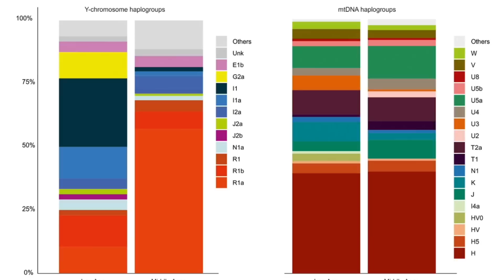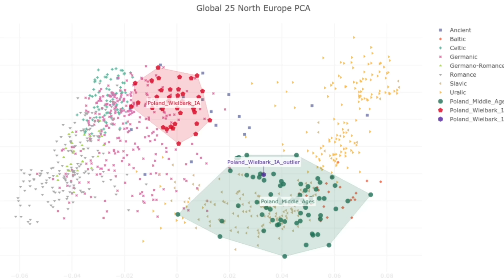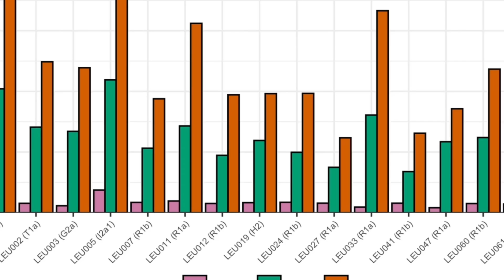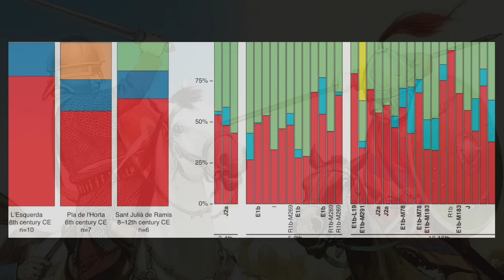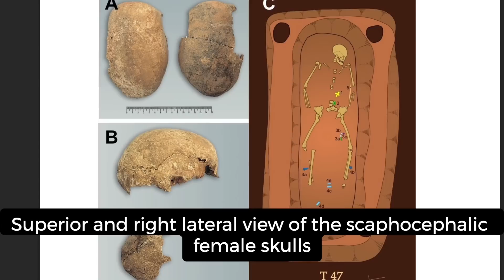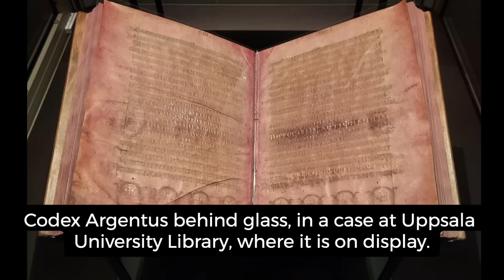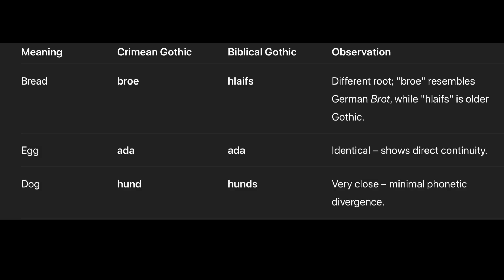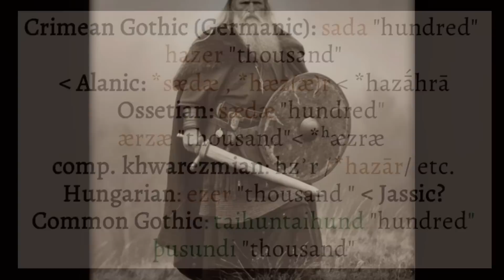SURPRISING GOTH DNA RESULTS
Recent genetic analysis of ancient Gothic populations reveals a complex migration pattern that challenges traditional archaeological interpretations. DNA evidence from Scandinavian burial sites dating to 100-200 AD shows distinctive Y-chromosome markers including haplogroup I1 at 40% frequency, establishing the biological foundation for Gothic origins in southern Sweden and Gotland.

The genetic composition transformed dramatically during their southward migration. Wielbark culture populations in Poland maintained 75-80% Scandinavian ancestry initially, but mitochondrial DNA analysis demonstrates systematic intermarriage with local populations. By 200-300 AD, only 35% of female lineages showed Scandinavian origin, indicating rapid demographic integration rather than population replacement.

Chernyakhiv culture analysis reveals the most significant transformation. Gothic populations in Ukraine and Moldova developed ancestry profiles averaging 45% Germanic, 30% Sarmatian-Alan, 15% local Ukrainian, and 10% Balkan components. Strontium isotope analysis confirms 40% of adults were first-generation migrants, supporting large-scale population movement documented in historical sources.

The study encompasses over 200 ancient DNA samples from Gothic-associated burial sites across Europe, utilizing both Y-chromosome and autosomal analysis to trace paternal and maternal lineages. Results demonstrate that Gothic identity functioned as a political confederation rather than a genetically isolated population, with continuous genetic exchange occurring throughout their 400 year migration period from Scandinavia to the Iberian Peninsula.